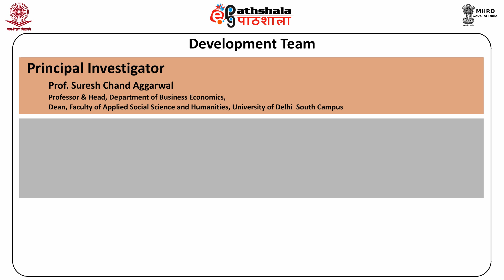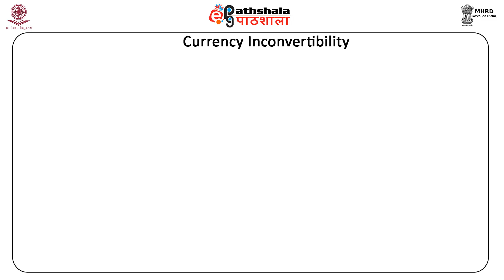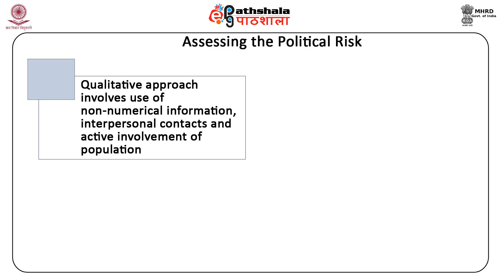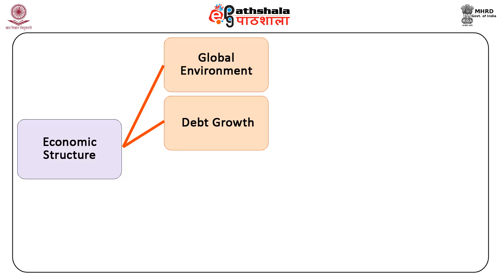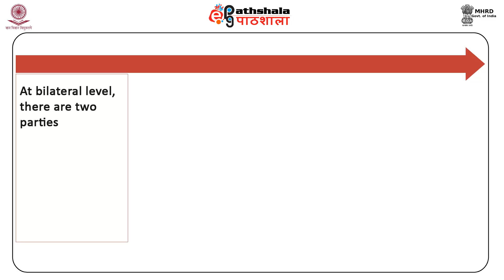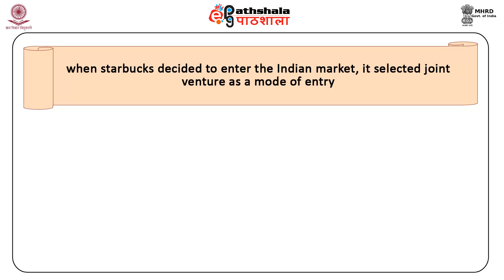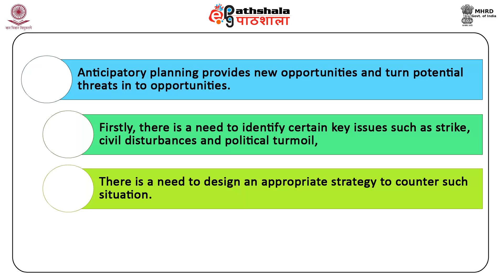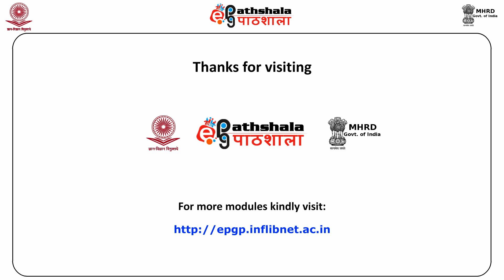Political risk management (BSE)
Subject: Business Economics
Paper: International Financial Management
Module: Political risk management
Content Writer: